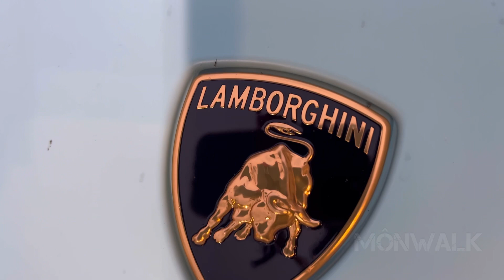MONACO SUPERCARS. DALLARA STRADALE, AVENTADOR, SF90 STRADALE, BENTLY, CULLINAN. Car Spotting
MONACO SUPERCARS. DALLARA STRADALE, AVENTADOR, SF90 STRADALE, BENTLY, CULLINAN. CAR SPOTTING  Vol. 2

Monaco is famously the playground of the rich and famous, despite being the world's 2nd-smallest nation. Spanning just 200 hectares, this historic principality features grand casinos, designer malls, opulent bars and clubs, and a human-made beach, attracting celebrities and vacationers year-round.

city of millionnaire